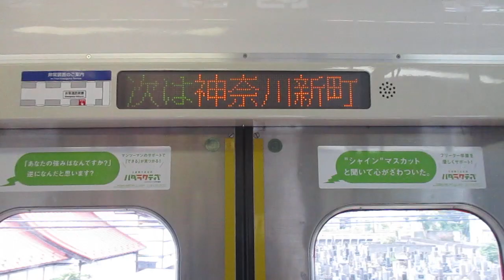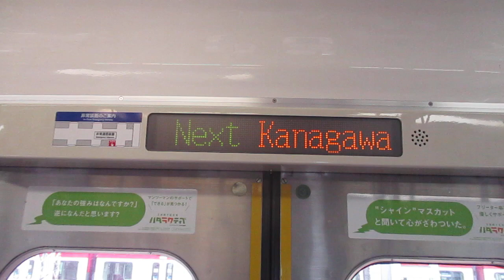【三崎口始発、堀ノ内～品川間・押上～青砥間特急運転、都営浅草線内各駅停車、次期引退可能性の1707編成に再乗車！！】京急本線特急京成高砂行き京急1500形1700番台1707編成8両 神奈川新町駅発車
京急8両固定編成最古参の京急1707編成の都営直通特急に乗車！！